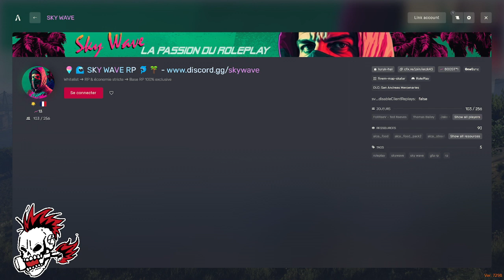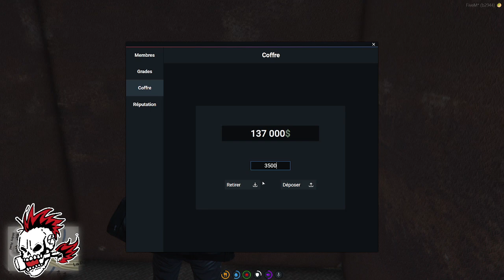[Sky Wave RP] Nathan Johnson S01 e20 bis Misfits Brother.e.s